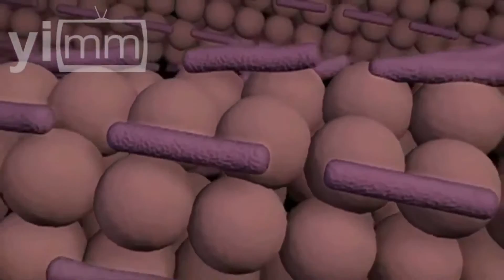CAFÉ PLACER Y SALUD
Beber café no es solamente un placer, también es beneficioso para salud. Aquí un extracto del video completo.
Video completo en youtube:
Realización:Liliana Jiménez. Edición: Verónica Cortés.